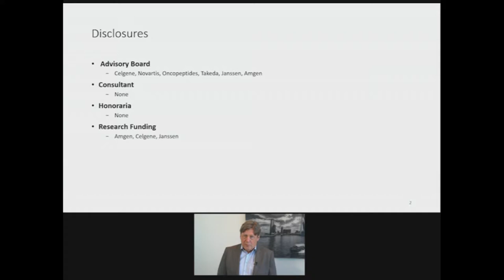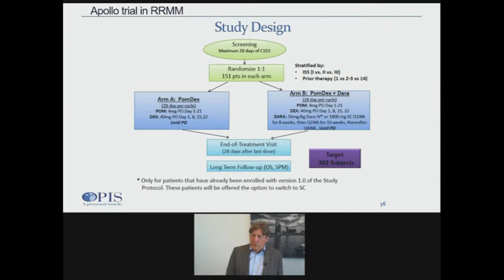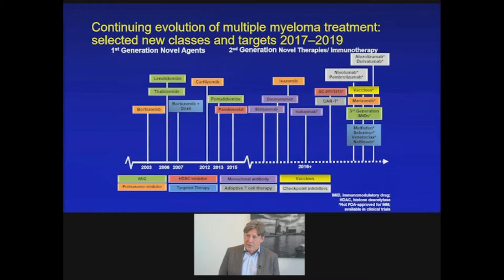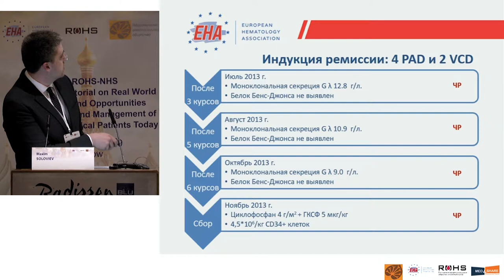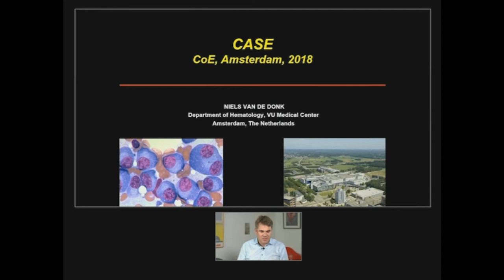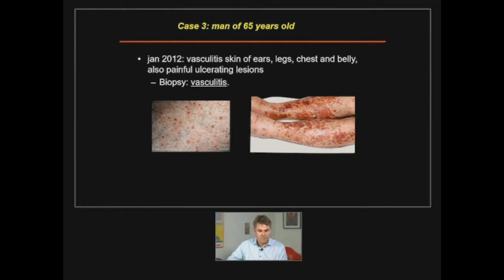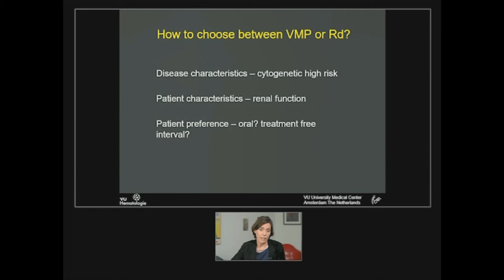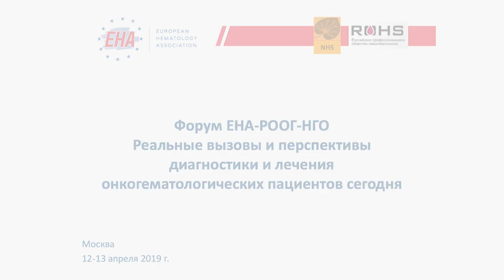Форум ЕНА-РООГ-НГО | 13/04/2019, 3 сессия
Реальные вызовы и перспективы диагностики и лечения онкогематологических пациентов